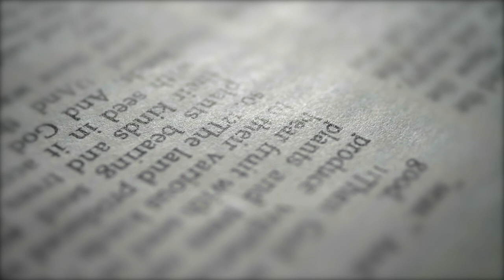Uhlupho Yikukhohlwa || Elder Mthokozisi Sabanda